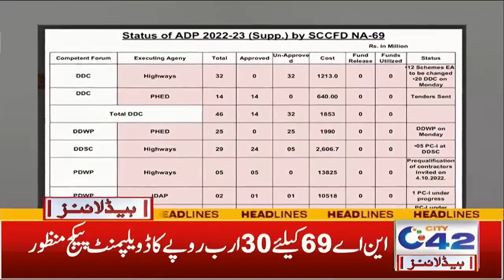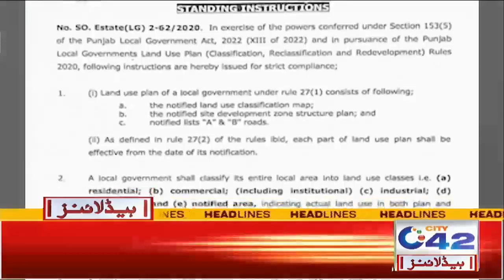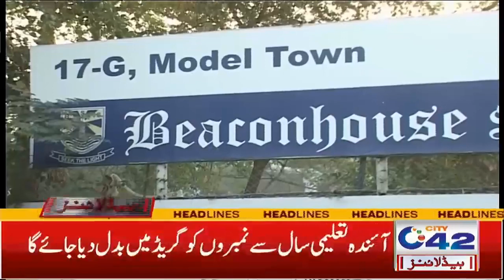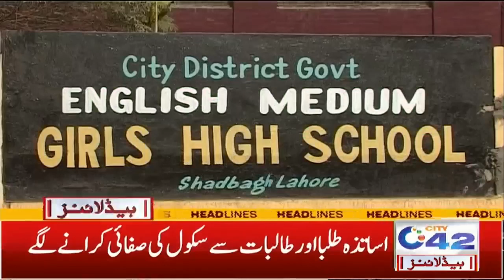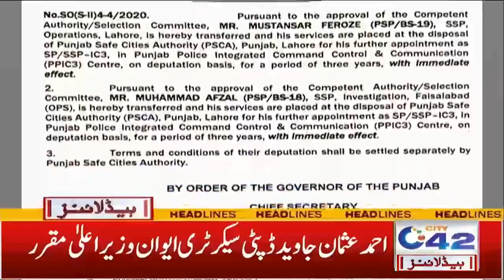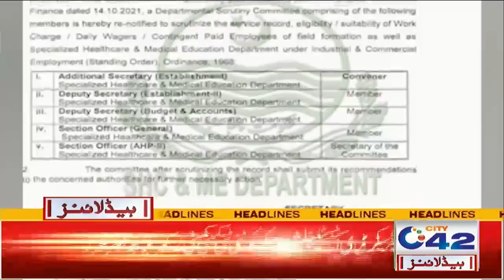4am News Headlines | 5 Oct 2022 | City 42